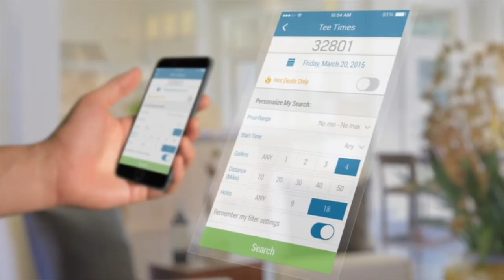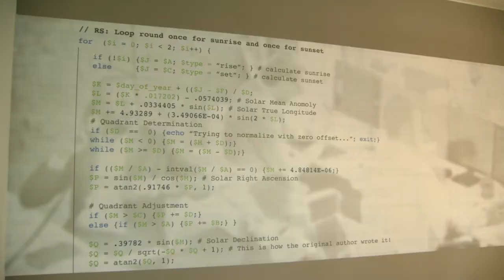GolfNow | Doing business in Northern Ireland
Mike McCarley, president, Golf, NBC Sports Group discusses why they chose Northern Ireland as a place to do business.  GolfNow have opened their second office in Belfast, recently moving to City Quays due to the growth of their business in Northern Ireland.